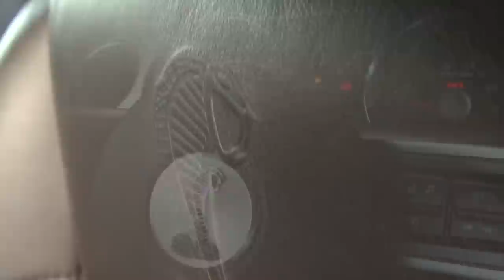Ford Mustang Shelby GT500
Veículo à Venda em nosso site:
Vehicle for sale, find more:

Mustang Shelby GT500
2010/2011
R$269.900,00

MUSTANG SHELBY GT 500
RODAS DO MUSTANG SHELBY SUPER SNAKE 20'
POSSUI RODAS ORIGINAIS
KIT SVT
ESCAPAMENTO BORLA
KIT MULTIMIDIA ORIGINAL FORD
PAINEL CENTRAL TOUCHSCREEN